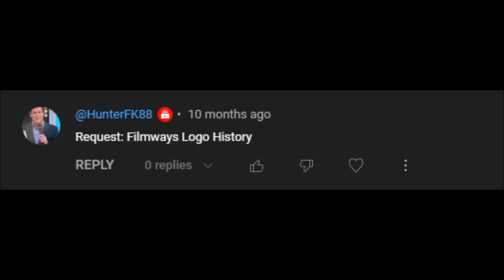Filmways Logo History (#493)